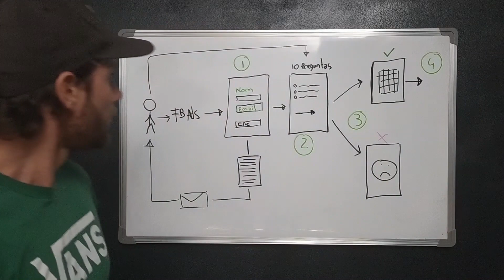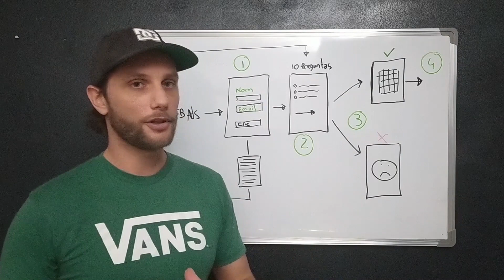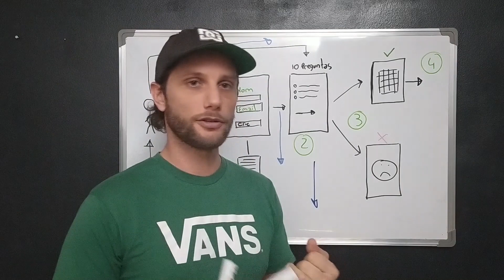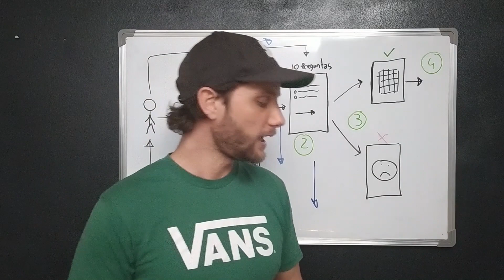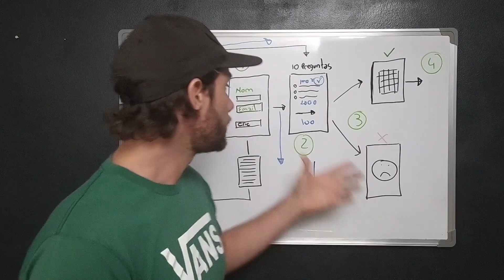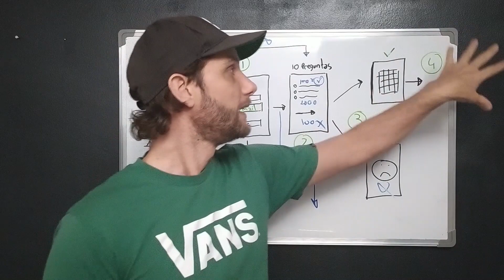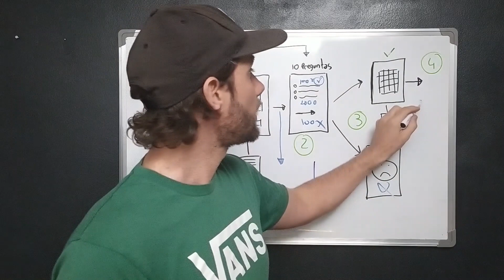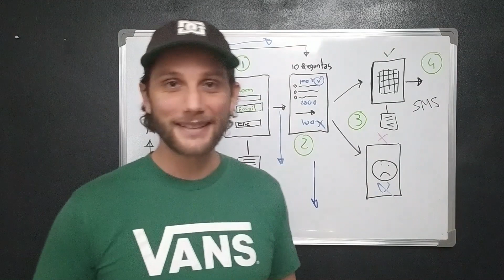Conseguir CLIENTES Por Internet VS Conseguir Clientes de CALIDAD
Como CONSEGUIR CLIENTES de CALIDAD para tu negocio de servicios aplicando un FUNNEL DE APLICACIÓN para descartar a clientes con lo que no elegirías nunca trabajar.

Conseguir clientes por Internet puede resultar sencillo, pero conseguir clientes de calidad es totalmente diferente. La realidad es que hoy mediante la publicidad de pago (Google Ads, Facebook Ads y otras plataformas) podemos alcanzar a miles de personas y posicionar nuestro servicio justo frente de personas que pueden estar interesadas en lo que tienes para ofrecer.

Pero la realidad es un poco diferente muchas veces, porque tal vez conseguimos atraer nuevos clientes, pero no son clientes de calidad. Cuando digo clientes de calidad hago referencia a clientes que estén dispuestos a pagar por tus servicios. TE RECOMIENDO MIRES LAS DESCRIPCIÓN COMPLETA PORQUE HAY MUCHA INFORMACIÓN DE VALOR.

HERRAMIENTAS PARA HACER TU FUNNEL DE APLICACIÓN:

1.Clickfunnels

Para crear el funnel puedes utilizar Clickfunnels. Esta herramienta permite crear todo tipo de funnels de venta, es considerada una de las mejores alternativas.

2. Getresponse

Getresponse es un autoresponder. Esta herramienta tendrá la función automatizar los envios de emails dentro de tu funnel de ventas.

3. JotForm

Esta herramienta te permite crear formularios de aplicación.

4. Calendly

Calendly es una herramienta para gestionar reservas online. Puede integrarse con Google Calendar y Zoom. Es decir que cuando alguien hace una reserva en tu calendario de calendly se puede configurar para que se cree una sala de Zoom.

5. Zoom

Si lo que vas a ofrecer es una sesión online, entonces puedes utilizar Zoom.

Formulario de Aplicación para el GRUPO BETA

Aquí también te dejo algunas de las herramientas que te van ayudar a diseñar sitios web profesionales aunque seas un completo inexperto.